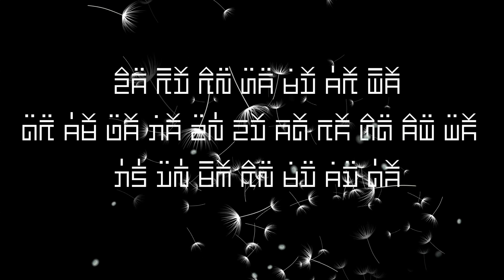[ xib Hwb nchiav TSu ] series EP. #09 I 🥇🥇🥇 hauj sam ntsuj duab ntsuj hlau hauv nruab dab ntub 🥇🥇🥇🥇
siab tshaj ntuj los tseem muaj ntuj, neeg heev muaj neeg tsim. txawm muaj tus heev los heej muaj ib tug los nrog nws sib kom txuj thiab. nyob rau txoj no yog ib txoj ua zoo heev dua ntais cov dhau los. muaj ib tub hauj sam tuaj nrog xib hwb nchaiv tsu sib ntau sib tua. ua rau xib hwb nchaiv tsu mas kawg tswv yim li lawm vim tsis tau ntsib ib tus neeg yuav muaj tej txuj zoo li no ib zaug li. peb soj qab mloog swb txoj no yuav mus xaus zoo li cas nawb 🥇🥇🥇🥇🥇🥇🥇🥇🥇🥇🥇👍👍👍👍👍👍👍👍👍👍👍👍👍👍👍👍👍👍👍👍🤞🤞🤞🤞🤞🤞🤞🤞🤞🤞🤞🤞🤞🤞🤞🤞
inception  bye  Aakash Gandhi
thank you for free music from Youtube.